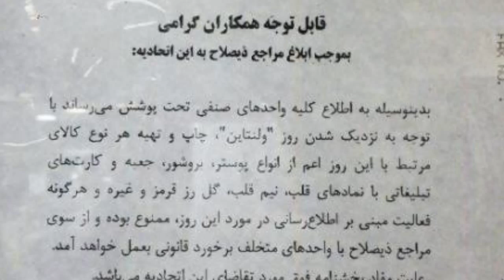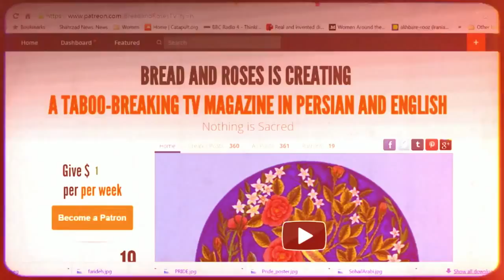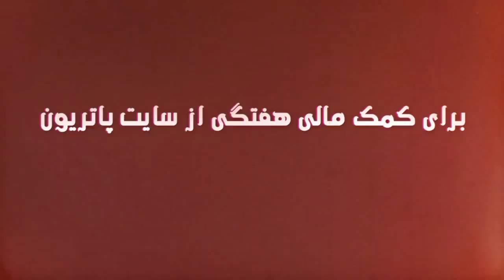Christianity, Witchcraft and Child Abuse, Bread and Roses TV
Christianity reinforces witchcraft and also presents itself as a solution
23 February 2016
Interview with Nigerian Humanist Movement Founder Leo Igwe
Also "elections in Iran
ISIS beheads youth for listening to music, missing Friday prayers and stoning women to death
Campaign against child "marriages" in Lebanon
Expansion of Kindness Walls
Australian doctors defending child asylum seekers
Editing: Fariborz Pooya
Translation: Mohammad Basham
Subtitles: Bahram M
Producer: Maryam Namazie